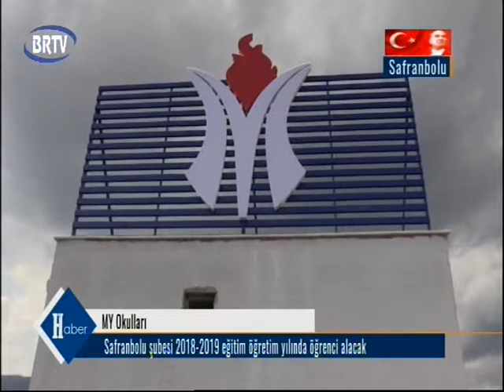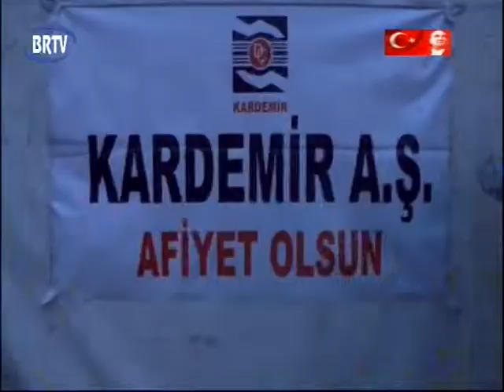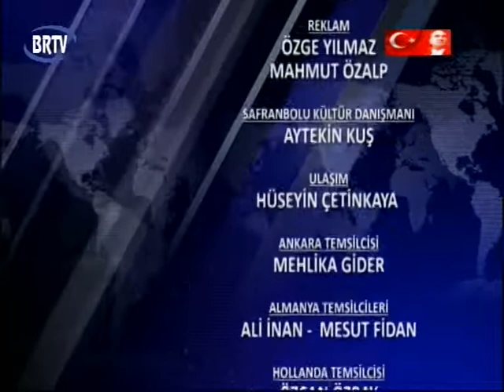BRTV Ana Haber 19.05.2018